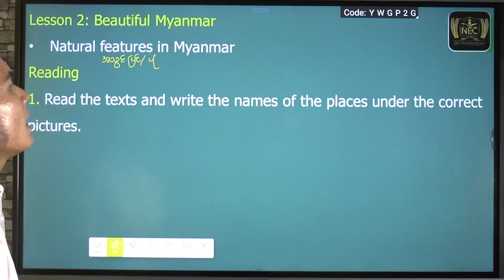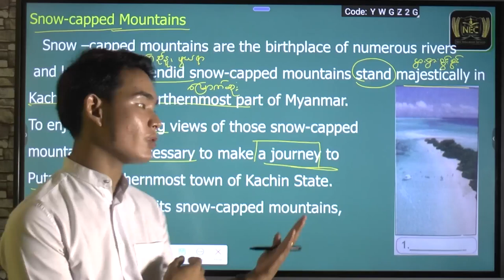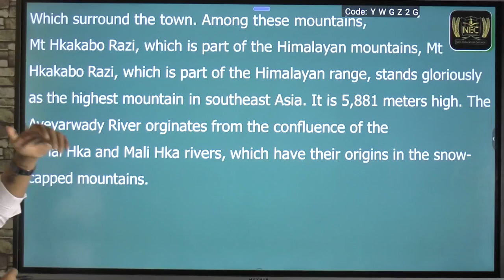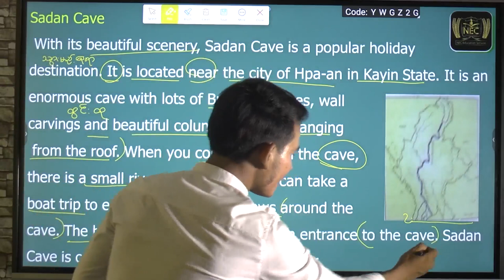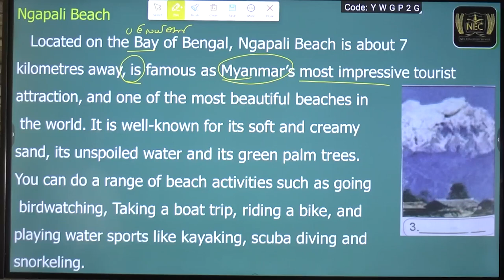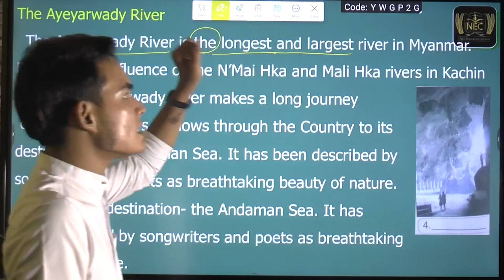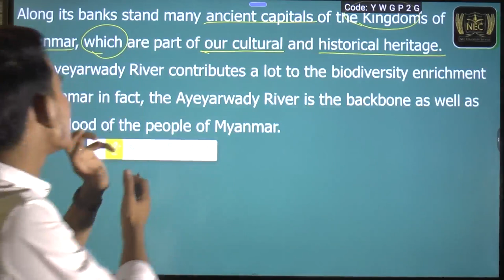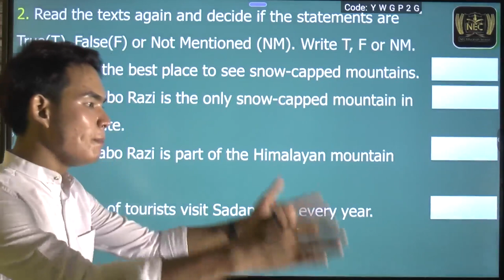Grade 8 English Unit (9) Lesson (2)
Grade 8 English ( စနစ်သစ် ) Unit (9) မှ "Lesson 2 : Beautiful Myanmar "အကြောင်းကိုပညာဒါနအဖြစ် မျှဝေပေးလိုက်ပါတယ်ခင်ဗျာ။

ယခုကဲ့သို့ ရှင်းလင်းသည့်
သင်ကြားချက်များပါသော

သင်ရိုးကုန် video file လိုချင်ပါကလည်း
ဆက်သွယ်ဝယ်ယူနိုင်ပါတယ်ခင်ဗျာ။

“ ပညာလိုလား နိုင်ငံသားတို့
အားထားယုံကြည် NEC "